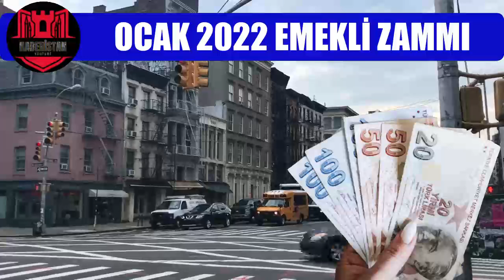EMEKLİLERE OCAK ZAMMINDA SON DAKİKA GELİŞMELERİ SON BİR HAFTA